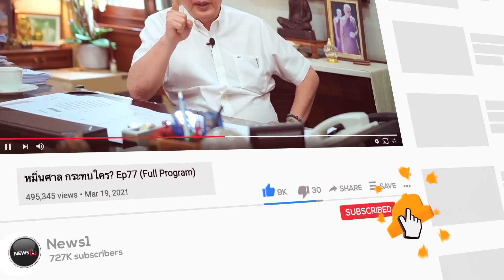กรณ์ กล้าทิ้งกล้า! : News hour 02-09-65 ช่วง2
กรณ์ กล้าทิ้งกล้า! : News hour 02-09-65

id=com.sondhitalk.asia.android&fbclid=IwAR0_8wTAnDmJz31oRwo7tA6q9rzVpQjuwAFhg0uzmTG-4c2c2KBFKwt-HK4